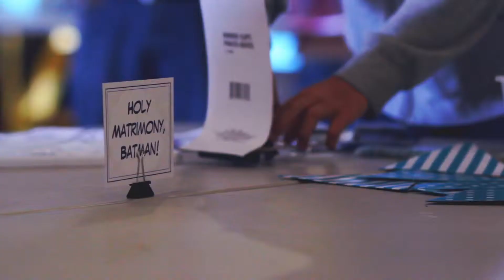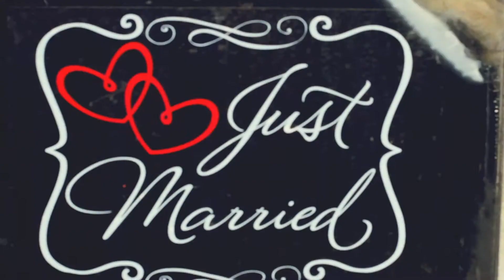Samantha and Jim VanderMolen: The Wedding Trailer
We first met Samantha a year ago, last January, shortly after she had seen Alissa (her future niece) and Joshua's Wedding Day films. Sam was in love with our style and loved how we captured Josh and Alissa's day and wanted us to share in her and her fiance, Jim's, wedding day as well. After meeting a few times over the course of the next nine months we were excited for our final wedding of the summer season- and was it an amazingly unique experience or what?!

Every wedding is unique and undeniably special in its own right, but this one might take the cake for the most fun and creative themed weddings we've filmed yet! From the superhero themed decorations and colors, to a retired Naval Ship/reception hall, there wasn't a single slow moment to the day. We loved every minute we spent with Jim and Samantha on their day and we absolutely loved everything about this wedding- so excited for these two and their journey as a family that is to come!

Produced and Distribution: The Music Bed